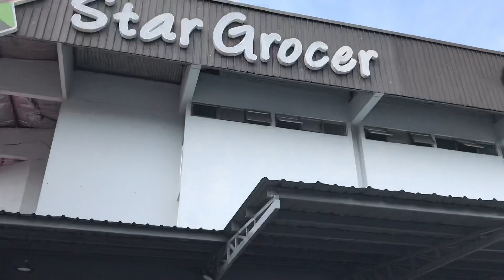DAY 40, MCO, Go to shopping nearby, Need check Body temperature to enter....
COVID-19 CORONAVIRUS PANDEMIC
Last updated: April 26, 2020, 10:10 GMT
Coronavirus Cases:
2,933,354
Deaths:
203,610
Recovered:
839,236

COVID-19 CORONAVIRUS PANDEMIC
Last updated: April 27, 2020, 13:09 GMT
Coronavirus Cases:
3,013,840
Deaths:
207,900
Recovered:
888,516

Covid-19 in Malaysia
As of Apr 27, 2020 4:48 PM —
 37 in ICU
5,820 Confirmed
1,764 In treatment (30.3%)
3,957 Discharged (68.0%)
99 Deaths (1.7%)